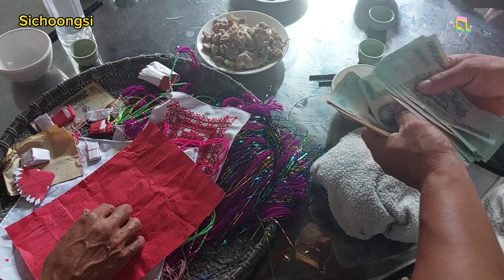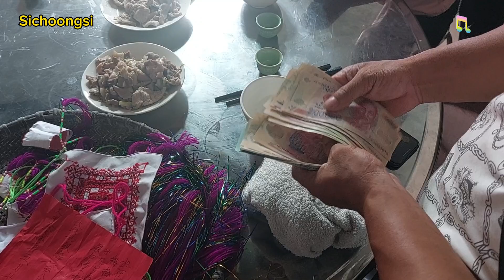Đón Dâu Từ Khe Ngà Về Cơ Mồi, Tập 2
Đón Dâu Từ Khe Ngà Về Cơ Mồi, Thuộc Xã Hà Lâu _Huyện Tiên Yên Tỉnh Quảng Ninh , Được tổ chức vào ngày 16/7/2023, Tức ngày 29/5/2023 âm lịch Năm Quý Mão, Những thành viên tham gia quay phim 1 Sichoongsi " 2 Thương TV" 3 Quỳnh Hoa Kêm mun áo " và các thành viên khác, Đoạn Video Đón Dâu này hát ông mối và thầy cúng, hát theo phong tục, Theo thường lệ phong tục đón Dâu của Dân Tộc Dao Thanh y không có gì thay đổi ở nơi những nơi thuộc huyện Tiên Yên này, Nếu các bạn xem video clip đón Dâu thấy hay hãy ủng hộ Kênh bằng cách nhúm nút đăng ký kênh, Rồi để lại chuông thông báo khi có video mới nhất từ kênh YouTube của Sichoongsi nhé, Cuối cùng tôi xin chân thành cảm ơn các bạn, và xin kính chúc các bạn xem video clip đón dâu vui vẻ cũng như luôn mạnh khỏe nhé!